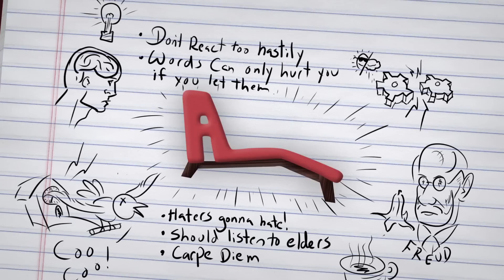HOW TO GET A TATTOO (REACT: Advice #58)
Leave your advice questions in the comments, it may get answered!

The Reactors come together to help you out and answer your questions! Advice episodes air every Saturday on the REACT channel.

SEND US STUFF:
TheFineBros
The following episode featured the following Reactors:

KIDS
Brooke Monae
Chloe
Dash
Jenna
Maxim
Niki

TEENS
Adam
Geneva
Jeordy
Reina
Sergio

ELDERS
Barbara
Jon
Mary
Questions Asked:
How do you deal with a friend that constantly lies for no reason?
Is Tupac actually dead?
How can I prevent from getting distracted by social media when I need to work?
I'm 23 years old now and I really want to get a small tattoo. But my parents are ver against tattoos. What should I do?
How do you make a sequel better than the first movie?
Associate Producer - Olivia Dibs & David Janove
Lead Assistant Editor - Rebecca Wood
Assistant Editor - Rachel Lewis